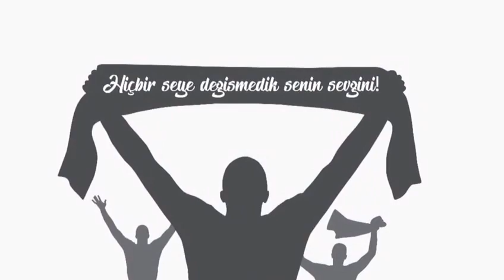yeni bestemiz...TUTUKLATMAYIN BİZİ YİNE